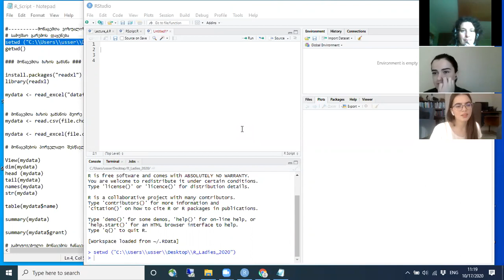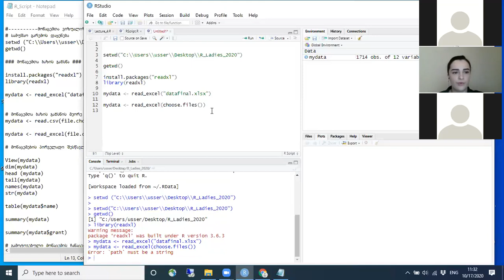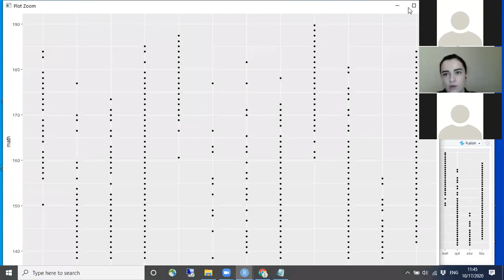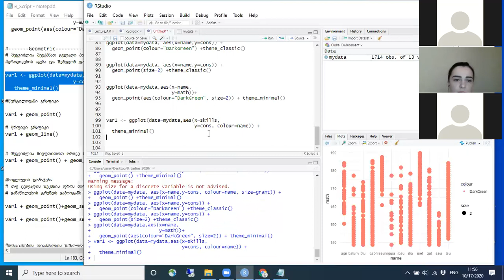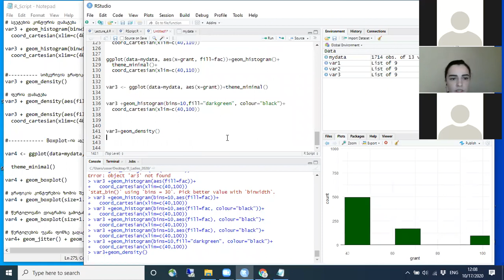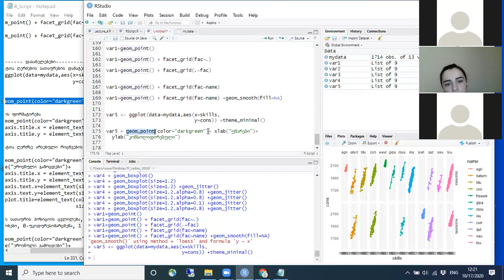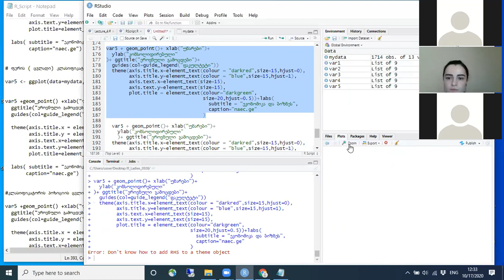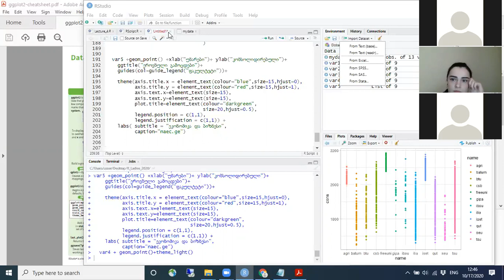R-Ladies Tbilisi (ქართულად): ნატო ხალაძე - მონაცემთა ვიზუალიზაცია ggplot-ის გამოყენებით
შეხვედრის თემა: მონაცემთა ვიზუალიზაცია ggplot-ის გამოყენებით: ერთიანი ეროვნული გამოცდების შედეგები ანალიზი (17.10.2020).

მოკლე აღწერა: სემინარი შეეხება მონაცემთა ვიზუალიზაციის საბაზისოელემენტებს. სემინარი განკუთვნილია ნებისმიერი ადამინისთვის ვინდაინტერესებული R-Studio-ში მუშაობით. შეხვედრაზე გამოყენებული იქნება ერთიანი ეროვნული გამოცდების შედეგების მონაცემები (ნაწილი). რეალურ მონაცემთა ბაზაზე დაყრდნობით, გრაფიკული ვიზუალიზაციით განვიხილავთ მონაცემთა საინტერესო ურთიერთდამოკიდებულებებს.